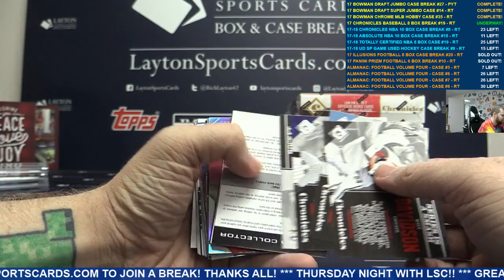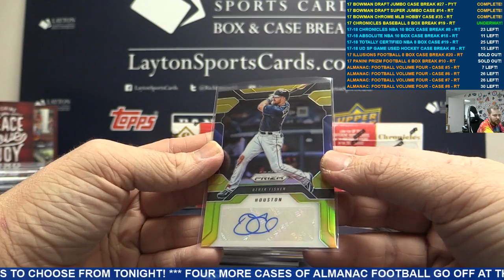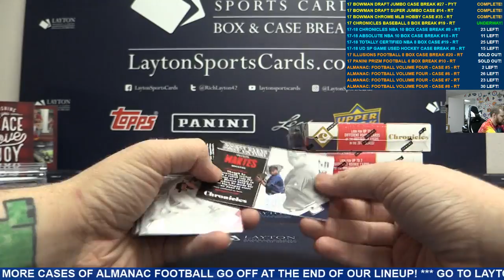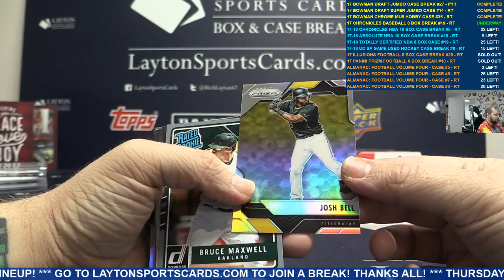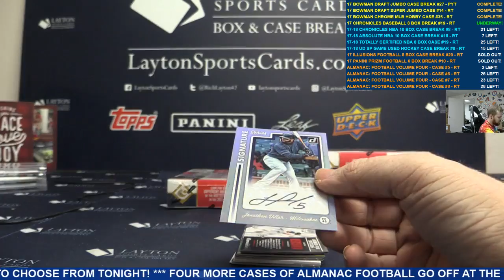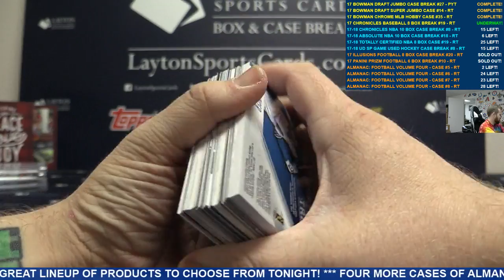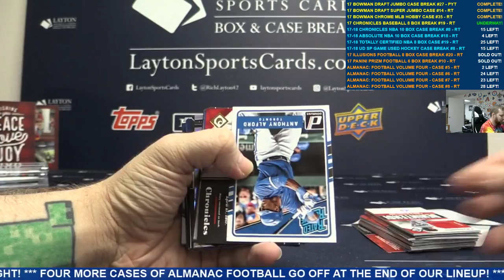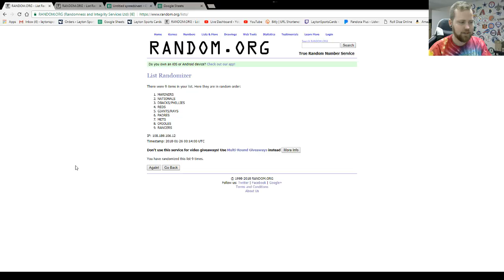2017 Panini Chronicles Baseball Hobby 8 Box Break #19 – RANDOM TEAMS